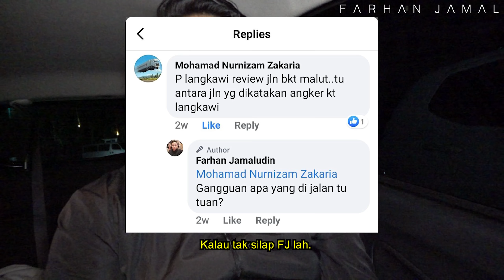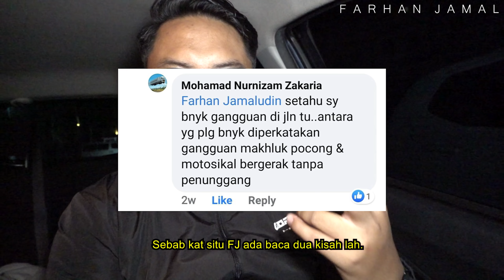Jalan Bukit Malut Langkawi (Tak Seram, Jangan Tengok)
Pada episod kali ini kami tidak berniat untuk membuat video jalan seram. Video ini dirakam secara santai ketika kami bercuti di Langkawi. Semasa menuju ke Jeti di Pekan Kuah. FJ teringat akan kisah jalan seram yang pernah FJ baca di laman web fiksyen syasya.

Jadi, alang-alang nak ambil orang di Jeti Pekan Kuah. FJ pun membuat rakaman video secara santai di Jalan Bukit Malut ini. Ini bukan video seram. Ianya lebih kepada menikmati suasana malam ketika melalui Jalan Bukit Malut Langkawi ini.